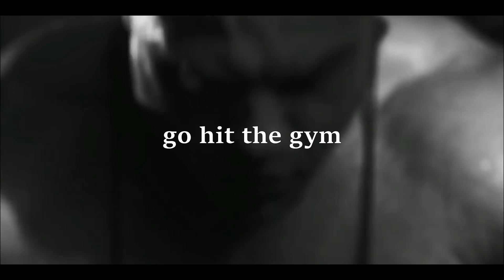"Nonbinary Xenogender" - REJECT Modernity, EMBRACE Masculinity (motivational)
never let some "nonbinary" dude that got it wrong tell you that it's right when you know it's not.
- go your own way, the way that the whole world functions properly.